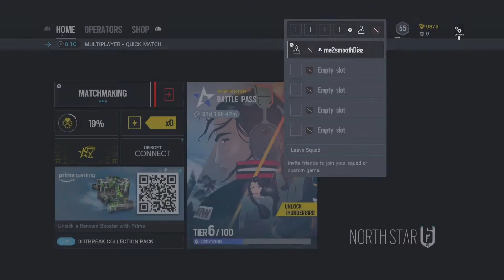Rainbow six siege pro gamer